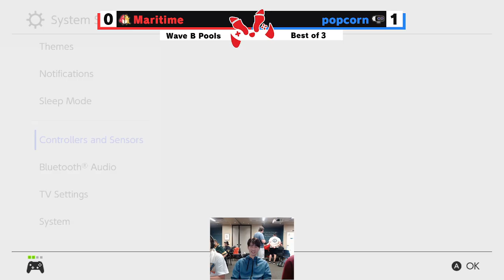popcorn (R.O.B.) vs Maritime (Aegis) - Between 2 Lakes 67 RR Pools